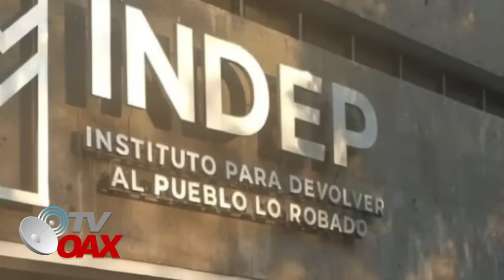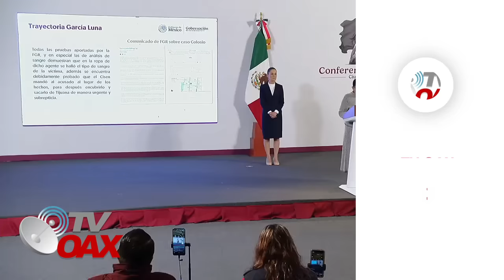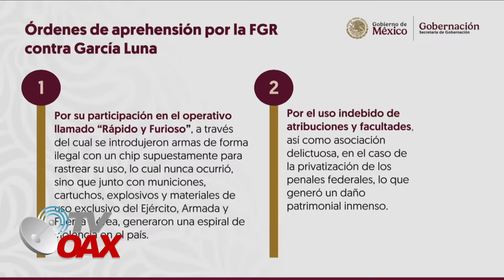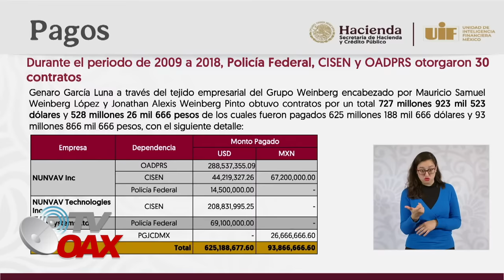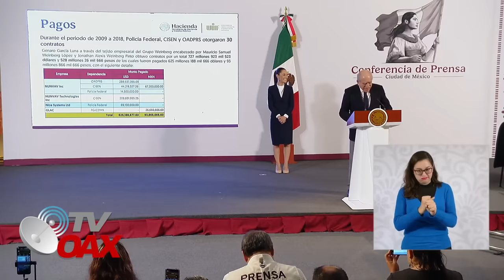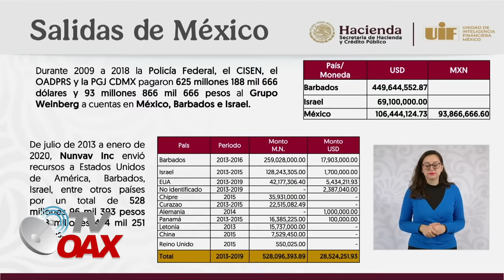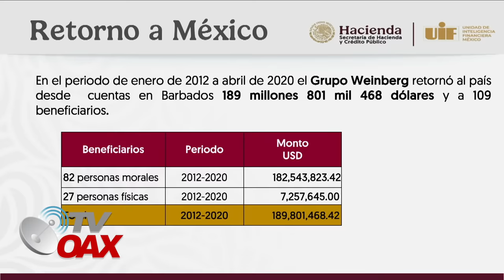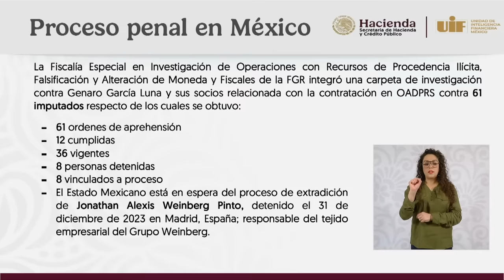NO LO DEJAREMOS PARA LOS GRINGOS, CLAUDIA VA POR LA RECUPERACION DE MILLONES DE DOLARES EN USA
La Presidenta Claudia Sheinbaum informo que:Gobierno de Mexico va por la fortuna que a dejado Garcia Luna en EUA,millones de dolares estan en juego y no se quedaran en manos de los gringos, el dinero es para los mexicanos.